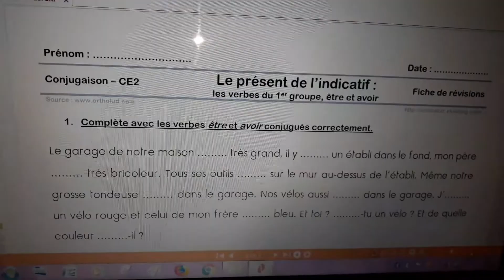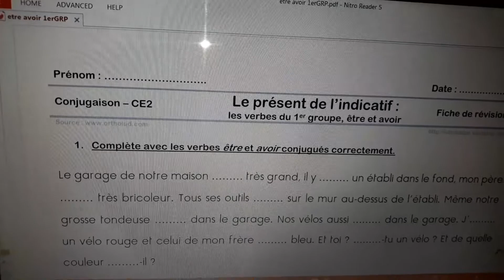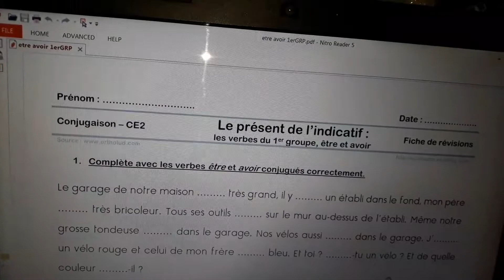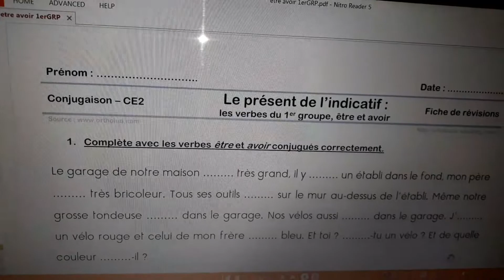متى نستعمل être و متى avoir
Quand je dois utiliser être ou avoir